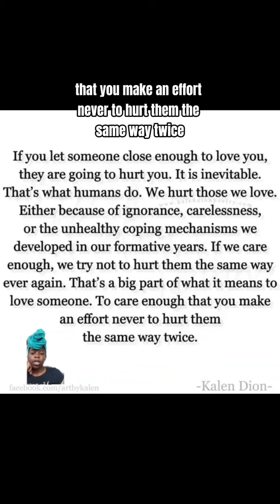We will hurt people even when we don’t mean to. | @KayWithTheVibes